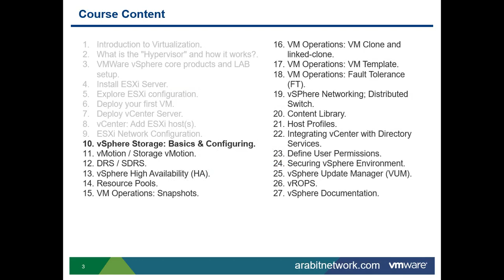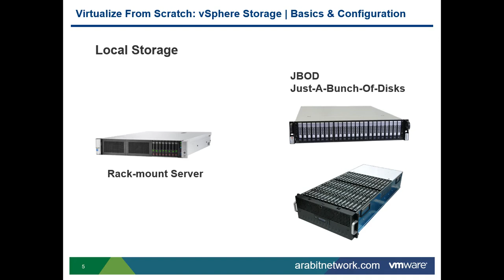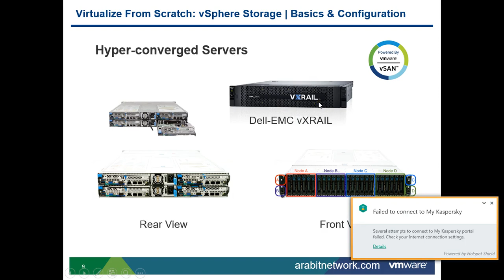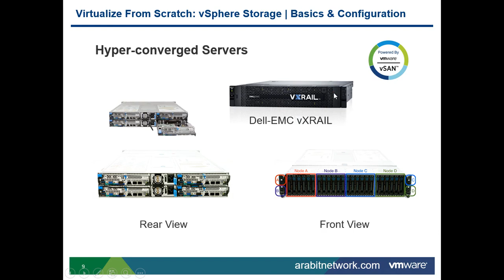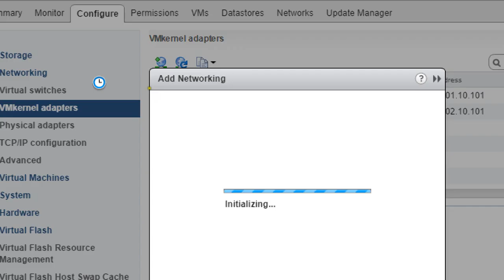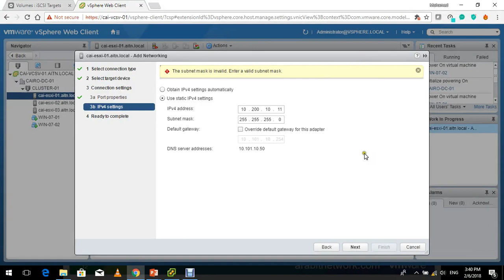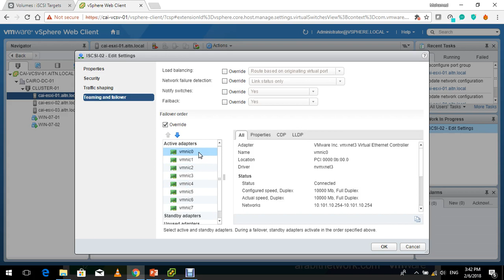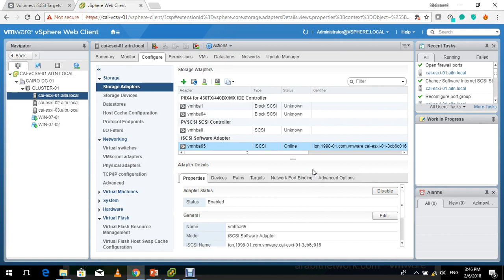Virtualize From Scratch: vSphere Storage & Configuration (1/4)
In this video you will learn about VMware storage basics & confgiguration - Video (1/4)